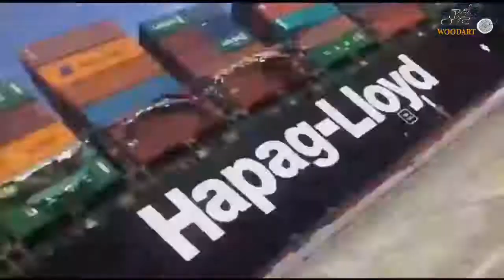Idiots Tree Felling Fails with Chainsaw Machine - Tree Falls on Head and House #23